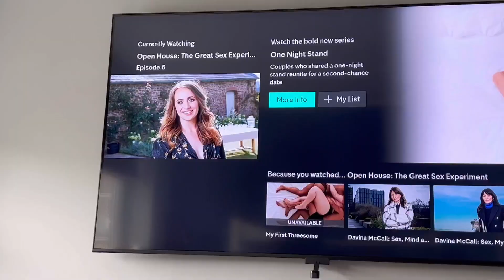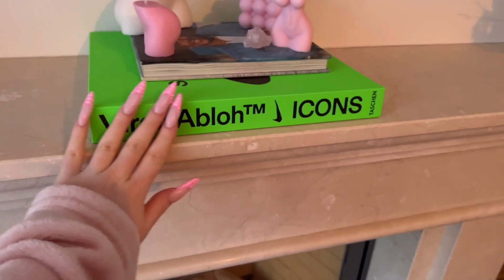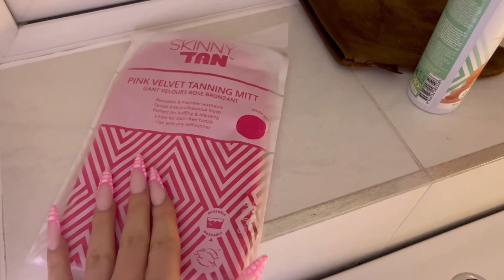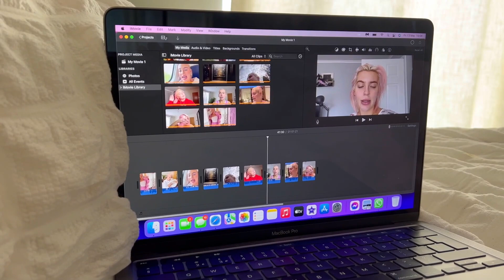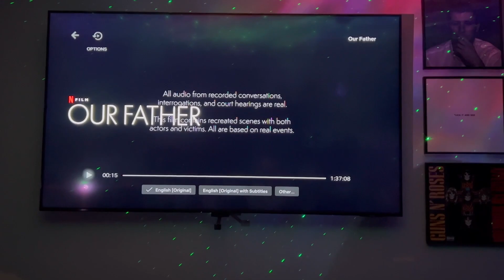VLOG WEEK 58 | A WEEK WITH SCHNAU, A SECRET LONDON TRIP & CAR SHOPPING :’(